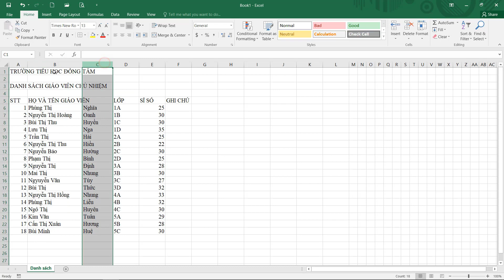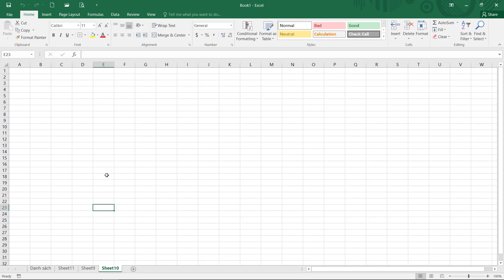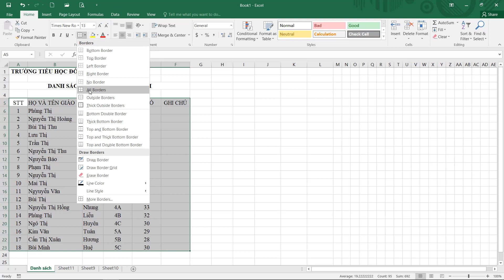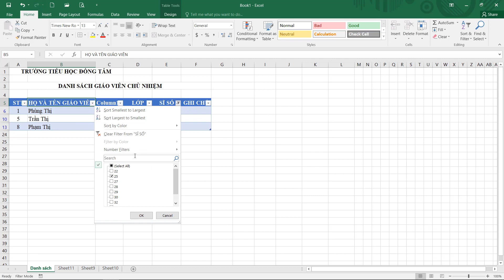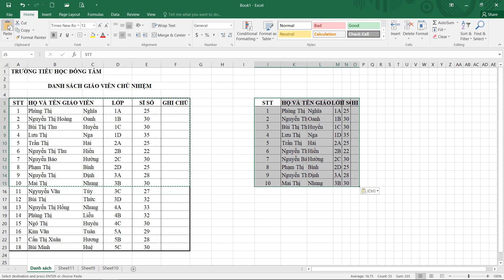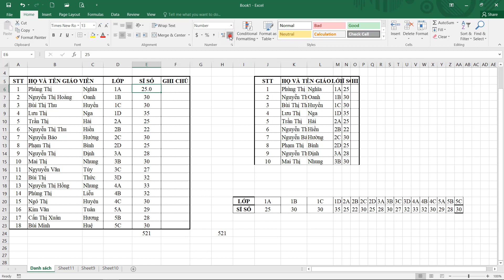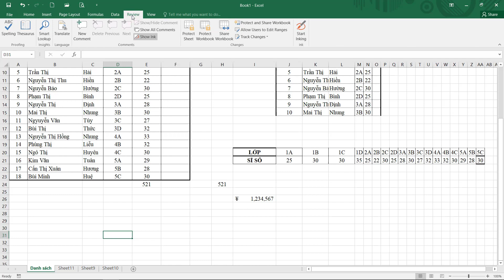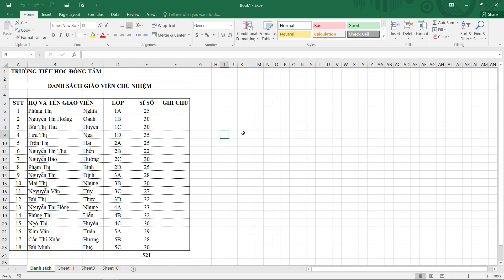Sử dụng một số chức năng cơ bản trong Excel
Hướng dẫn sử dụng một số chức năng cơ bản thường sử dụng trong Excel 2016 để các bạn có thể làm việc được với bảng tính Excel.
5. Hướng dẫn sử dụng kết hợp hàm If và And, hàm Rank, Round và sắp xếp dữ liệu